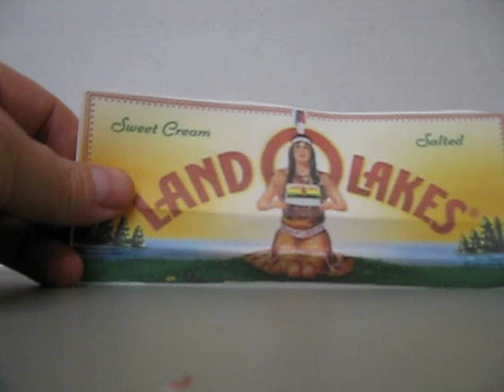Land O" Lakes Iconic Mascot removed Mystery Here is why 60's 70's kids know why LOL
@boobs @mystery @1960's @1970's @lol